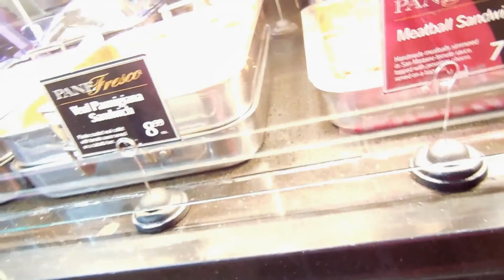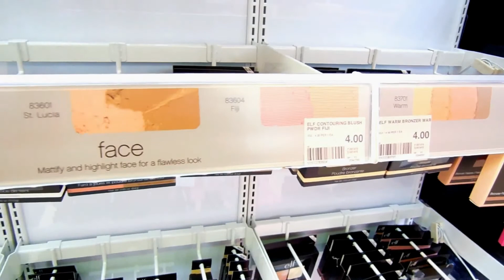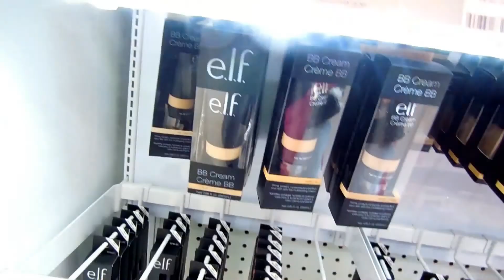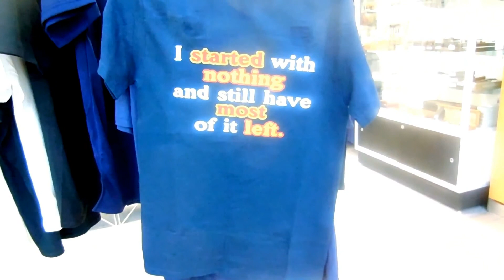BUHAY PINOY SA CANADA; LOOKING FOR SOFA SET | Valerie's Blog